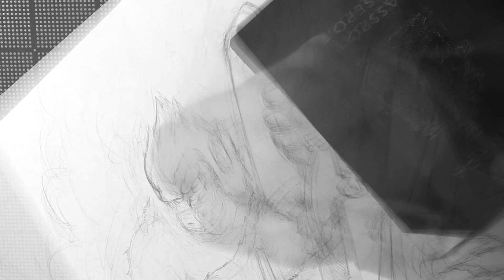EPIC Anime Mashup Sketch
Anime Mashup for a Tatty Design which consists of:

Evangelion's Unit-1 fighting a Rancor from Starwars,
with an Oozaru from Dragon Ball Destroying the city in the back,
whilst a Jedi flys on an Aerodactyl overhead

a 5 Hour peice drawn with just a 0.7mm Mechanical Pencil